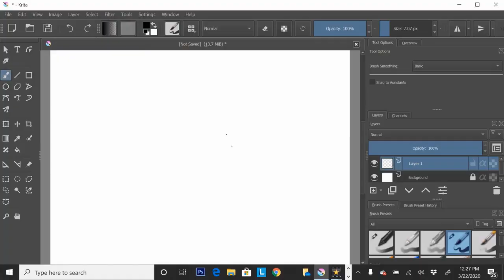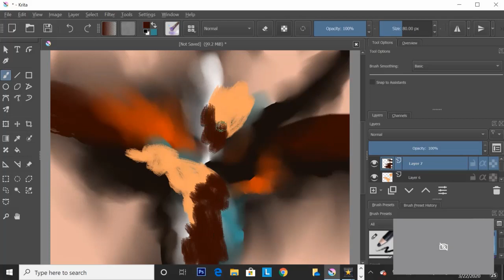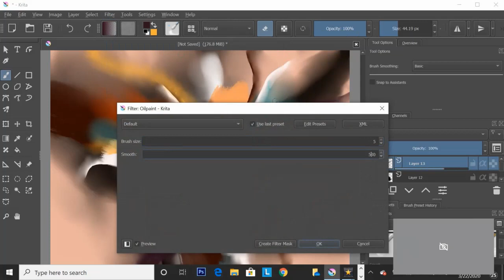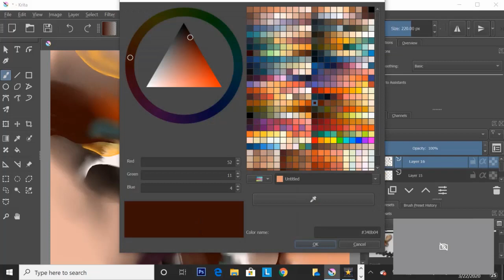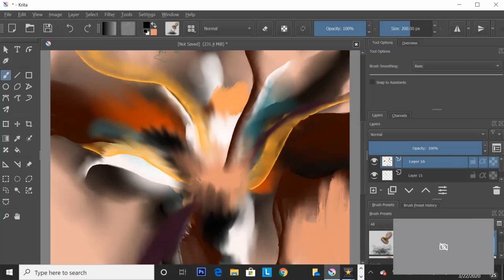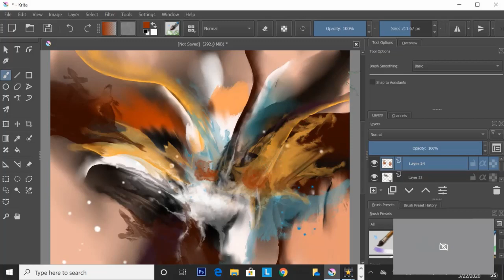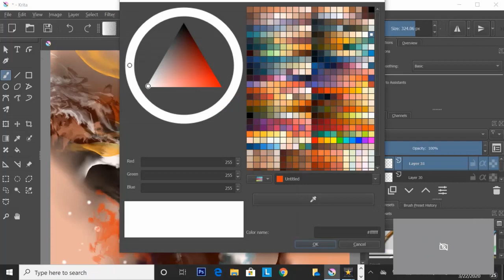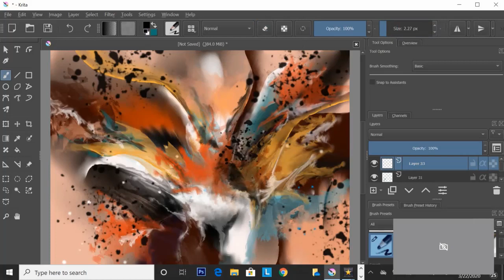Abstract Digital Art with Krita.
Abstract Digital Art with Krita., abstract digital art tutorial, abstract digital painting

beautiful prints can be purchased on my site